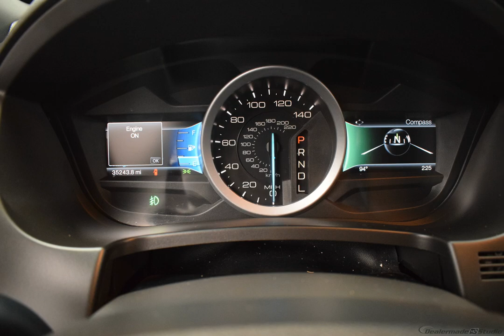2015 Magnetic Metallic Ford Explorer 4D Sport Utility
Used 2015 Magnetic Metallic Ford Explorer 4D Sport Utility XLT Medium Light Stone
ONE OWNER, CLEAN AUTOCHECK, 3rd ROW SEATS, LEATHER, USB/HANDSFREE/BLUETOOTH, LOCAL TRADE, MULTI-ZONE CLIMATE CONTRAOL, GREAT BUY!!!, Explorer XLT, EcoBoost 2.0L I4 GTDi DOHC Turbocharged VCT.

28/20 Highway/City MPG
Awards:
  * 2015 KBB.com 5-Year Cost to Own Awards   * 2015 KBB.com Brand Image Awards
Reviews:

  * The 2015 Ford Explorer is a roomy, comfortable, versatile, and more fuel-efficient SUV than its truck-based ancestors, or even modern vehicles like the Chevy Tahoe. If that's what you need, the Explorer fits the bill. Source: KBB.com
  * Upscale cabin; abundant high-tech features; comfortable ride; fuel-efficient turbocharged four-cylinder engine; strong turbocharged V6. Source: Edmunds
* The all new, bold and dashing 2015 Explorer is your family's very own 7-person adventure machine. Explorer inspires with best-in-class hwy fuel economy even the hybrid competition can't beat: 28 mpg with the 2.0L EcoBoost engine. For the performance-driven, the 3.5L EcoBoost V6, standard on the new Explorer Sport, produces best-in-class V6 power and torque. There's an Explorer to go wherever you want. Increase your confidence with our driver-assist advancements. Explorer's highly capable Terrain Management System is paired with Intelligent 4WD to give you seamless shift-on-the-fly confidence. When encountering challenging conditions, just turn the dial to match the scene outside. When traffic is detected in your blind spots, the available BLIS (Blind Spot Information System) with cross traffic alert is designed to alert you with a light in your sideview mirror. In addition, the adaptive cruise control and collision warning with brake support is designed to help you maintain a preset gap from the vehicle in front of you. Travel in style and luxury with leather-trimmed seating, standard inside Explorer Limited. Second-row heated seats and secondary console are made available on the Limited, and standard features such as heated steering wheel and 10-way power, heated and cooled front seats take your comfort to the extreme. Standard seating for 7 features environmentally friendly, supportive, soy-based foam in the seat cushions and seatbacks to help conserve limited resources and reduce CO2 emissions. A dual-panel moonroof fills the cabin with light. This graceful space - crafted to world-class standards for fit and finish - is sure to please wherever your journey takes you. Source: The Manufacturer Summary
Options And Features: